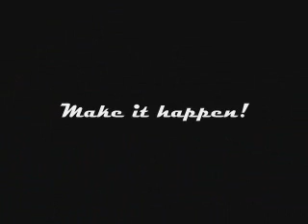microcar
Microcar on the works. Will serve as test mule for electric, slalom and extreme drift toy versions. The prototype is currently powered by a 600cc engine and shows promising applications particularly for its fuel economy and less environmental impact. The car is likewise at home with narrow roads and hilly terrain like Baguio. The small packaging evokes fun and freedom; driving no longer means just moving from point A to point B. Surgeons warning: Genius mUV is a toy! (batteries are included).